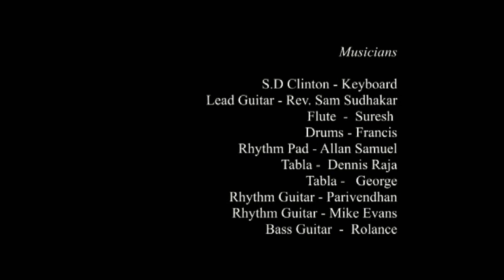Prasthabam Track 11